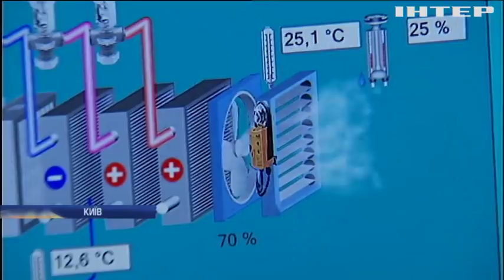Новости 8:00, выпуск за 17 января 2019 года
Головні події на цю годину: Напад на поліцейського: у Харкові розшукують підозрюваних; У Тбілісі стався вибух в багатоповерхівці; У зоопарку Сіднея тварини потерпають від спеки.